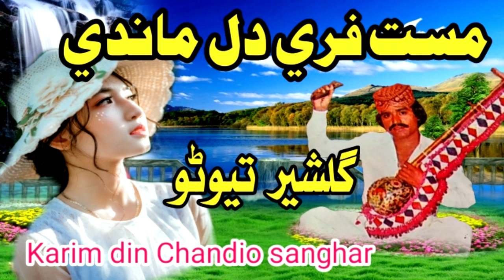Mast Phirey Dil Maandi Ala || Gul sheer Tivno مست فري دل ماندي الا (گلشير تيوڻو)